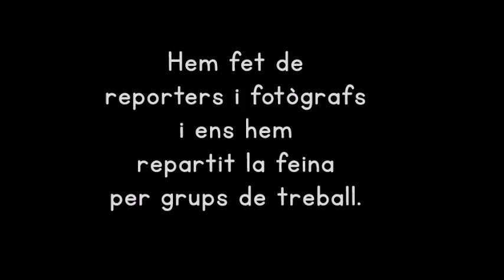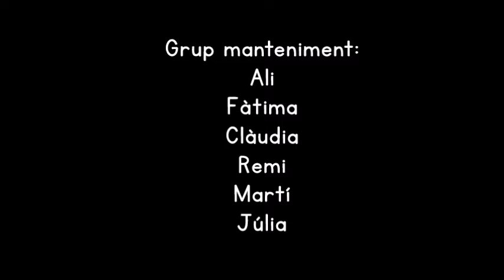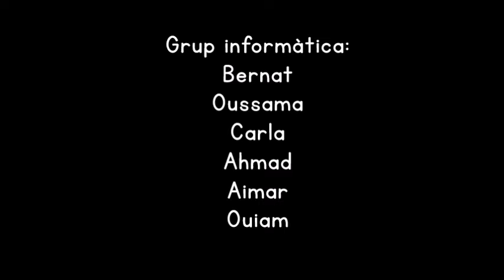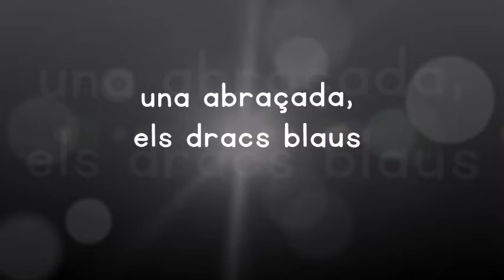Benvinguts a l'escola. EI5C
Els dracs hem sortit de l'aula per anar a conèixer els diferents espais de l'escola i les persones que hi treballen, i els hem fet unes quantes preguntes. Escola Joviat, Manresa, curs 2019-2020